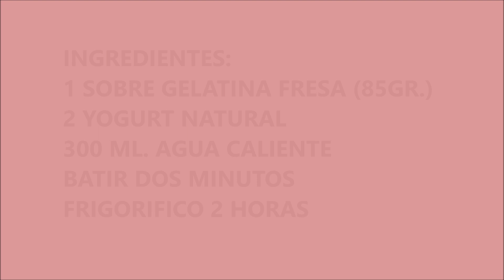POSTRE FÁCIL CON SOLO DOS INGREDIENTES Y SIN AZUCAR. Easy dessert with only 2 ingredients sugarfree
INGREDIENTES:
1 SOBRE GELATINA FRESA (85GR.)
2 YOGURT NATURAL
300 ML. AGUA CALIENTE
BATIR DOS MINUTOS
FRIGORIFICO 2 HORAS